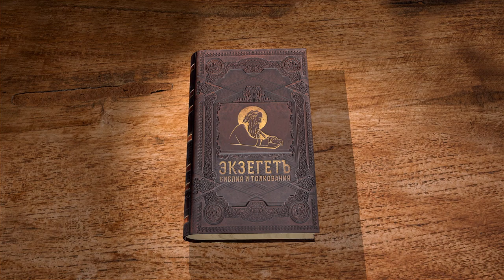НЕЧЕСТИЕ ЛЖЕУЧИТЕЛЕЙ. 2-е Послание Петра. Глава 2. Священник Стефан Домусчи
Библейский портал Экзегет.ру продолжает цикл лекций со священником Стефаном Домусчи на 2-ое Послание апостола Петра. Сегодня рассмотрим главу 2.

🔸 Пагубные ереси лжепророков
🔸 Скорая погибель
🔸 Спасение праведников (Ной, Лот)
🔸 Наказание нечестивых (Содом, Гоморра)
🔸 Возмездие за беззаконие
🔸 Непрестанный грех сынов проклятия
🔸 Совращение безвинных душ
🔸 Предательство святой заповеди

📜 Читать 2-ое Послание апостола Петра глава 2 (с толкованиями)